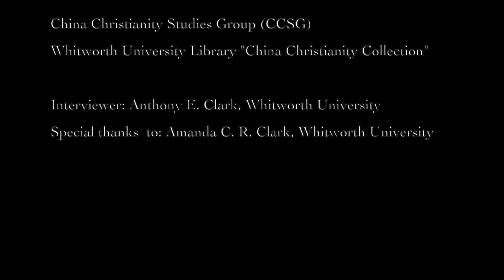Interview 8 - Dr. Richard Madsen